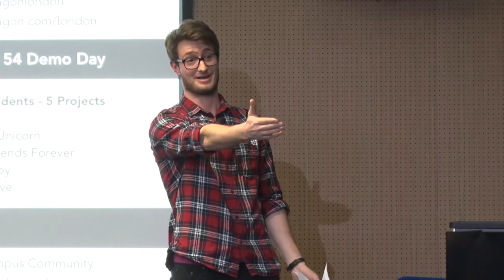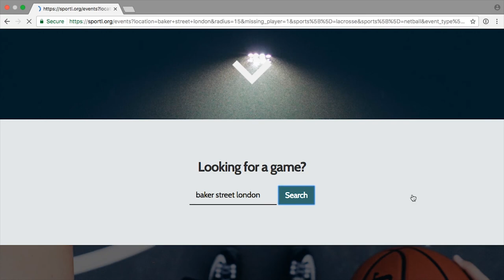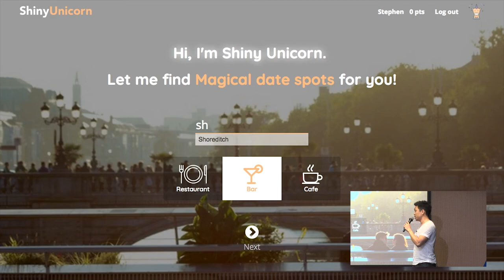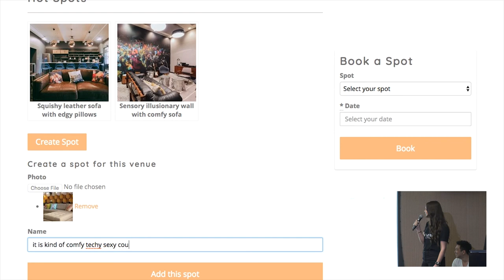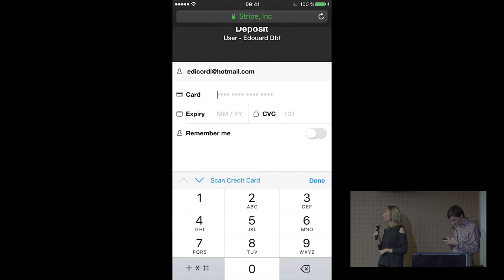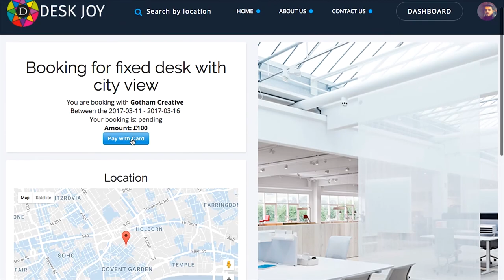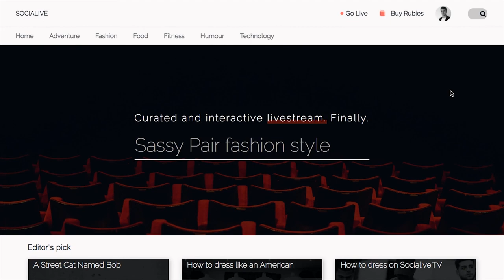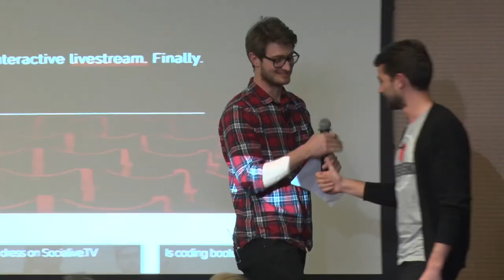Le Wagon DemoDay - Batch #54 - London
19 students attended Le Wagon in London from October to December 2016. Check out the 5 projects they built with Ruby on Rails in only 2 weeks!

Le Wagon is the first bootcamp bringing technical skills to creative entrepreneurs in London.